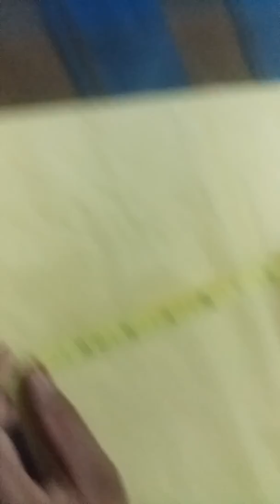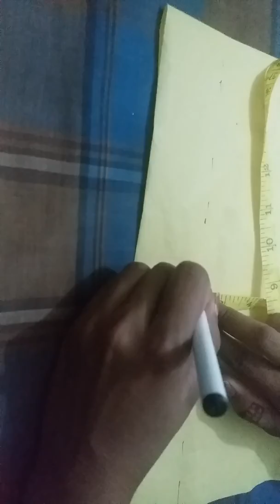Sleaves drifting and cutting method